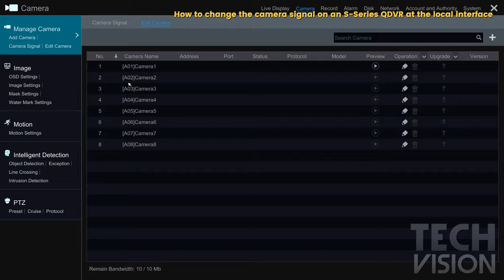TUTORIAL - How to change the camera signal on an S-Series QDVR at the local interface